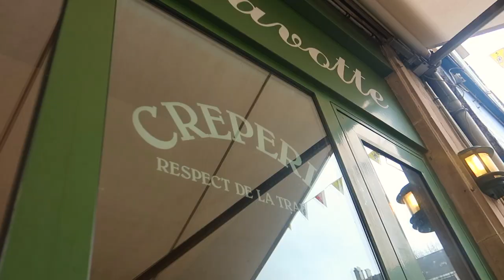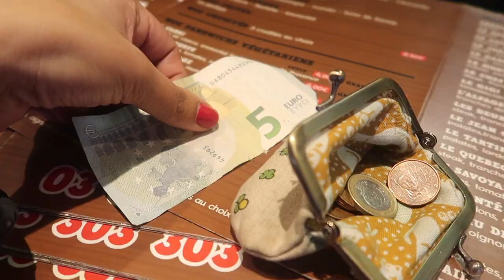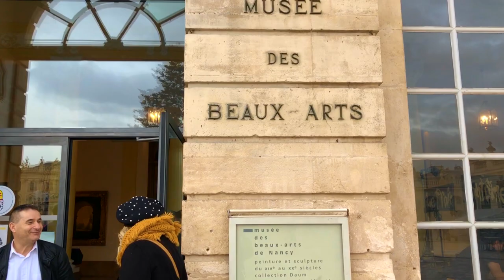NANCY. The French city you never thought to visit | Christmas Market and DISCOVERING France WINTER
Nancy is a stunning little city less than 3 hours away from Paris! And when I first moved to France, this is where I lived and loved it!!
So here are some of my tips on where to go!

-San Sebastian Xmas Market (December only)
-Central Food Market
-Place Stanislas mainly by night
-Place Stanislas Gardens and Mini Zoo (summer only)
-Le Grand Rue
-The Doof Craffe
-Beer at Le Ch'timi Bar
-There is great food all around the city and mainly Le Grand Rue

This is one of my favorite cities in all of France and when you need to get out of the city life from Paris, this is the place. My favorite time of the year is winter and Summer!